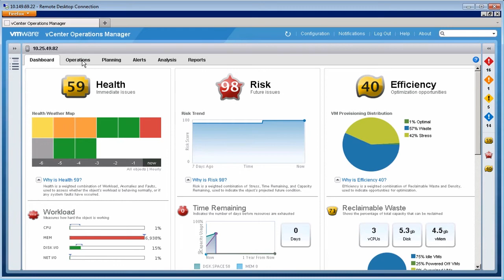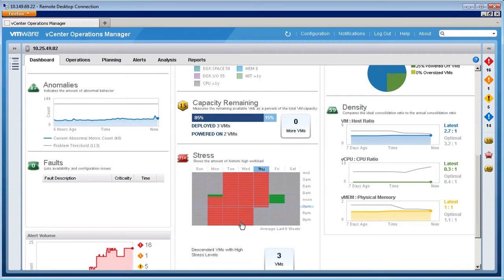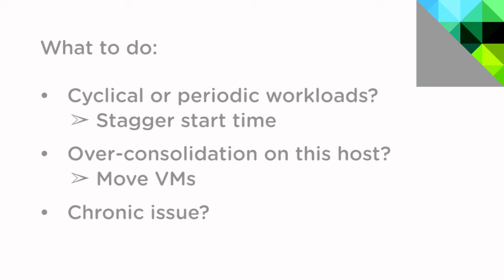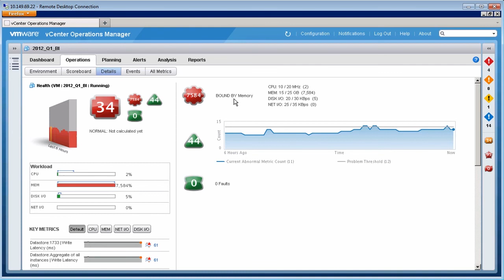VMware vC Ops: Résolution de performances d'une machine virtuelle causés par la mémoire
-- Il peut arriver qu'une consolidation trop dense ou qu'une prolifération des machines virtuelles provoque des conflits d'accès à la mémoire ou à d'autres ressources, avec pour conséquence une baisse des performances globales du système. Avec ses tableaux de bord et ses graphiques intuitifs, vCenter Operations Manager permet aux administrateurs de l'infrastructure virtuelle de détecter les problèmes de performances récurrents dans le datacenter et de déterminer leur fréquence pour équilibrer les charges sur le pool de ressources de leur datacenter.